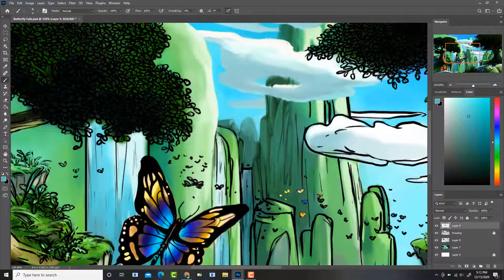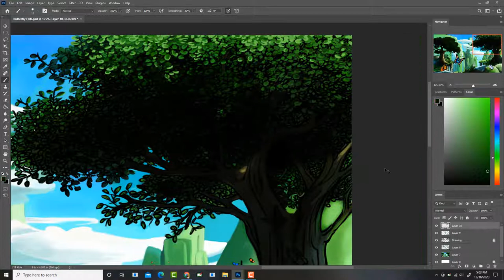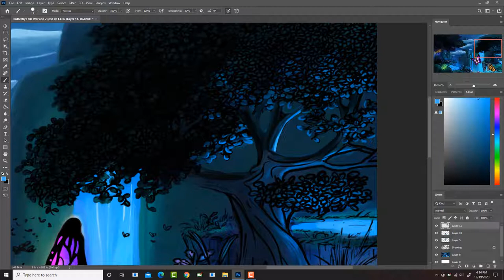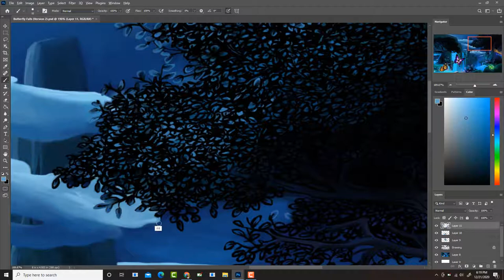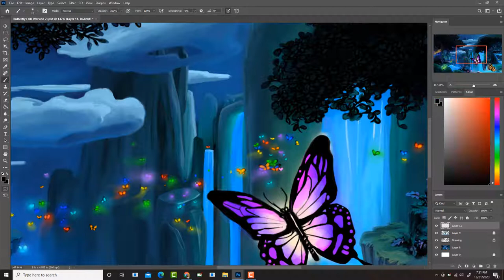Butterfly Falls- Digital Coloring Process- Music Time Lapse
This is me coloring a drawing of a beautiful landscape two different ways. This colored drawing has butterflies, mountains, trees, waterfalls, rocks, and plants.